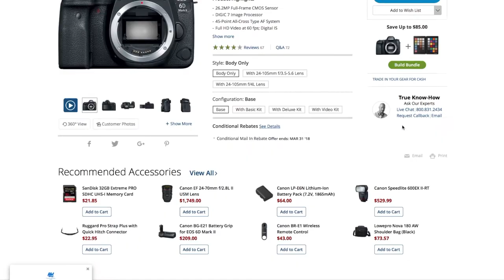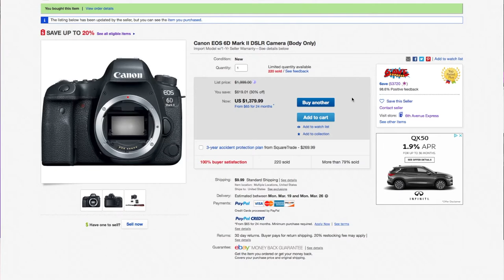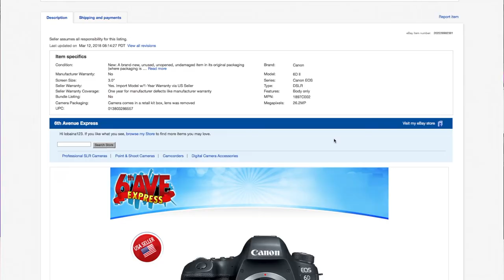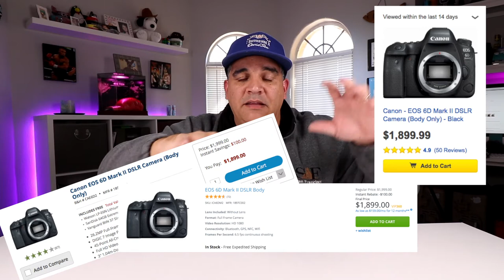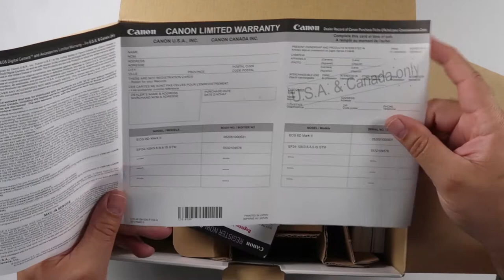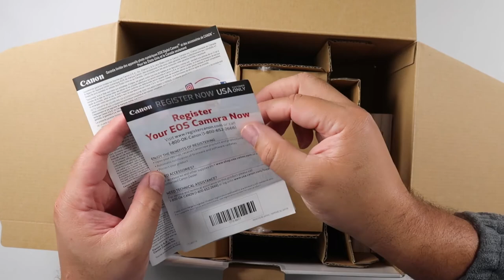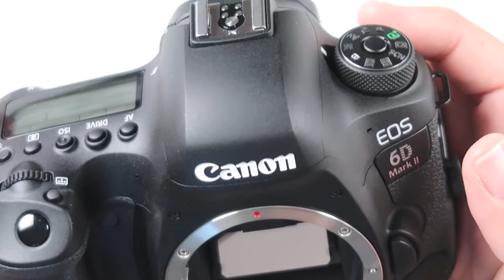Ahorra Miles $$$ en el Gray Market !!! (2018)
Ahorra Miles DE Dolares en el Gray Market !!! (2018)

Ahorra mucho dinero comprando en el Gray Market, (Mercado Gris).
No es ilegal solo que la mayoría de los productos que se venden no tienen garantías porque fueron diseñados para ser vendidos en otros países.

Mi tienda de Amazon / Todo lo que anuncio esta

TE GUSTA:
• La Cinematografía
• Fotografía
• Hacer videos para YouTube
• Tener tu propio canal
• Hacer documentales
• Videos profesionales
• Cámaras DSLR
• Participar en un festival de cine

Entonces te recomiendo seguir mi canal. Aquí encontraras una ayuda y una guía para convertirte en un buen creador. Mi pasión por varios años ha sido la cinematografía de bajo presupuesto. He participado en diferentes festivales de cine en los Estados Unidos y alrededor del mundo quedando como finalista en muchos de ellos con mi documental… Los primos de la Revolución / We y trabajos de participación con la compañía Rode.

Aquí te ensenare y conversaremos de todos estos temas y como puedes llegar a ser un buen creador. Estaremos hablando de…

• Cinematografía DSLR
• Lentes
• Cámaras
• Micrófonos
• Luces
• Tramites de participación
• Como presentar un documental a un festival